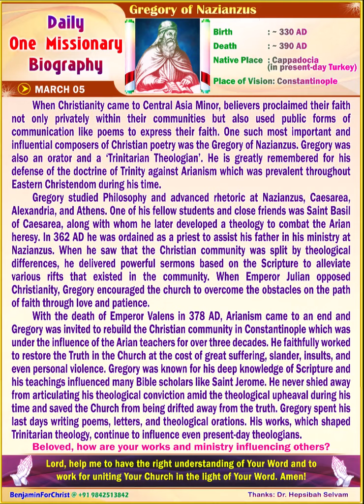Gregory of Nazianzus (ENGLISH) Daily One Missionary Biography